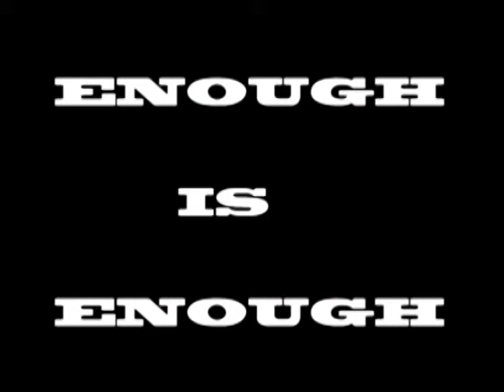ENOUGH IS ENOUGH PROGRAM JINGLE ON SAT.4TH NOVEMBER,2017